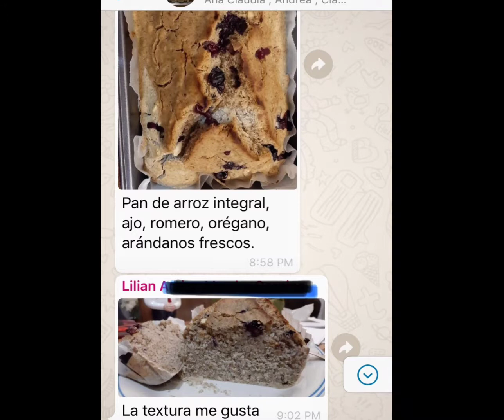En vivo virtual - Curso de panadería vegan sin gluten sin almidones procesados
Fórmulas de autor con enfoque en equilibrio nutricional y ¡mucha vitalidad!

Panes de muchos tipos y paralelamente educación en nutrición y en desarrollo de fórmulas.

Programa de preparaciones del curso virtual de panadería sin gluten, vegan (sin ingredientes de origen animal) sin almidones procesados sin gomas sin nada artificial ni refinado:

- Pan keto basado únicamente en nueces y semillas, sin harinas.

- Pan de masa madre.

- Pan de coco fresco y semillas, sin harinas de cereales ni de legumbres.

- Pan de avena. Opcional: variaciones sin avena.

- Pan de sarraceno (Alforfón o Buckwheat), varias opciones de mezclas.

- Roscones y rollos de canela sin harinas de cereales ni de legumbres (keto, si usan estevia en hoja).

- Pan keto con harina de coco (sin harinas de cereales ni de legumbres).

- Pan de harina de arvejas, opcional: con harina de quinua o  de millo / mijo.

- Pan de harina de garbanzo.

- Pan de cacao, con distintas opciones de harinas altas en proteína. Variación: ¡sin cacao! con algarrobo oscuro (carob), sabor similar al cacao.

- Pan básico de harina de arroz integral y semillas.

- Principios básicos para hacer combinaciones de ingredientes.

Cada una de estas preparaciones base, tiene “hijitos” posibles variaciones; todas están detalladas en el libro; en clase hago un prototipo.

Algunas de las fórmulas, funcionan también para hacer cortezas de pizzas.

En el libro guía del curso, hay preparaciones adicionales a las de este programa, con maíz, mijo, amaranto...

Duración del curso: doce semanas.

Fecha de inicio: jueves 5 de mayo 7 p.m. hora de Colombia y México.

Opcional: tomarlo en tiempo diferido, con los videos que grabamos de las clases.

Valor del curso: $210.000 pesos colombianos (equivalen a 1.063 pesos mexicanos o a 52 dólares), incluye:

• Doce sesiones virtuales en vivo (cada una de 2-3 horas), hacemos una semanal.
• Videos en línea de las doce sesiones (las grabamos vía Zoom), acceso sin límite de tiempo.
• Libro guía, digital en línea (90 pgs), acceso sin límite de tiempo.
• Chat para hacer preguntas y compartir experiencias con toda la comunidad del curso.
• Congresos virtuales periódicos, en tiempo real (en vivo), posteriores al curso.

Jenny Soler - Fundadora y profesora de los cursos de SparksVitality® Educación en nutrición y vitalidad física y espiritual.

Actualmente ofrecemos 23 cursos diferentes y muchos servicios personalizados.